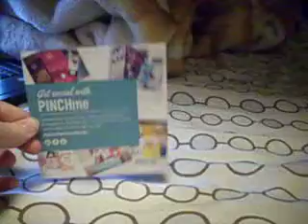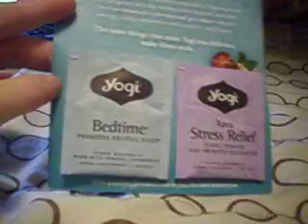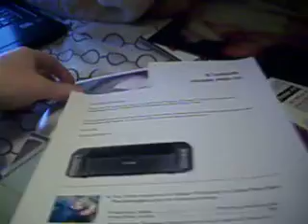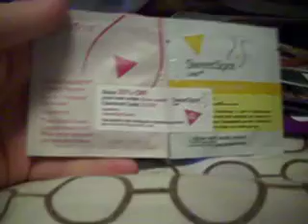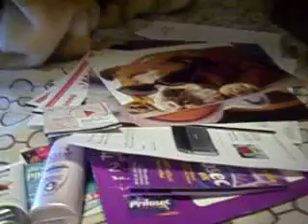freebie and sample for this week and some in Feb.